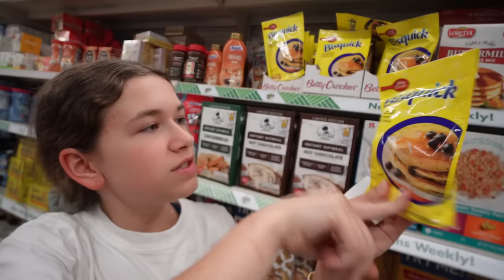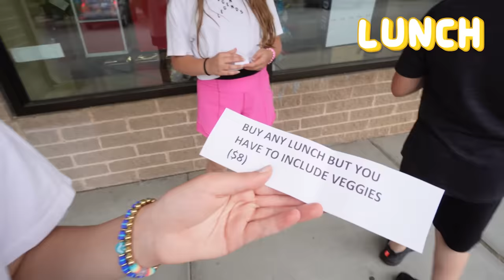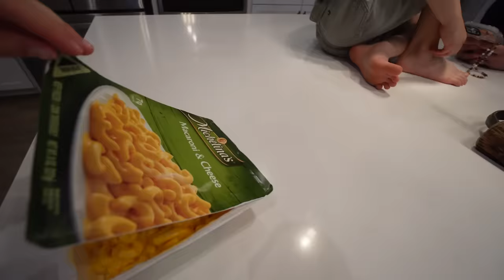Eating ONLY Dollar Store Food For 24 HOURS!! | JKREW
In today’s video, the Krew will be eating only dollar store food for 24 hours. They will be buying food for breakfast, lunch, and dinner. There will be a twist though, mom made the Krew pick a piece of paper with what they can buy at the dollar store. Do you think mom would just let them buy anything? Wrong! Cilla could buy anything she wanted with a budget of $7, and Maddy could buy anything she want with no budget. Anthony had to buy anything salty with a budget of $2 and Liam had to buy something sweet with a budget of $4.  Liam was very excited to get something sweet. Cilla at first had a hard time choosing her food but eventually had it figured out. Cilla bought pancake mix and coffee ingredients to make herself so Starbucks coffee.  Anthony got some sunflower seeds and pretzels, which he was very happy about. Maddy got herself yummy cereal and some peanut M&M’s. Breakfast was pretty good. Hopefully, lunch and dinner will be as good. If you want to know if lunch and dinner were successful you must watch this video until the end. We hope you enjoy this video as much as we enjoyed filming it.

☆ SOCIAL MEDIA ☆